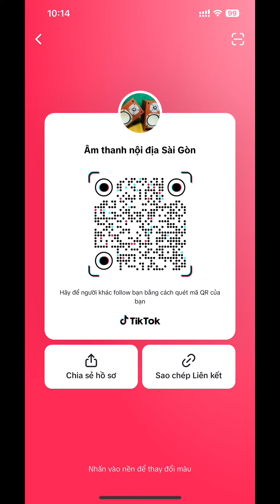Loa bãi Pioneer CM35 dòng cao cấp có bluetooth chất âm cực hay , chỉnh bass treble bằng remote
Shop giới thiệu dàn loa bãi , loa bãi nhật Pioneer CM35 model mới tích hợp sẵn chức năng bluetooth cao cấp mà các dòng loa bãi khác chưa có được
Ngoài ra còn chạy tốt CD, aux , usb / ipod ngon lành
Chất âm Pioneer đẳng cấp kết hợp remote chỉnh bass treble nâng cao chất lượng dàn máy